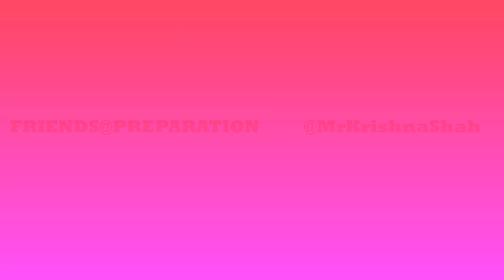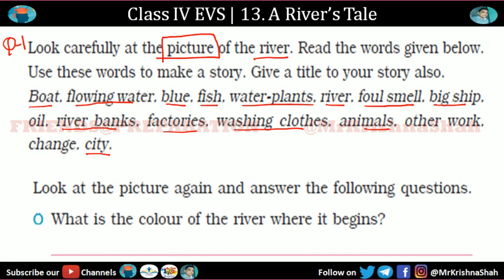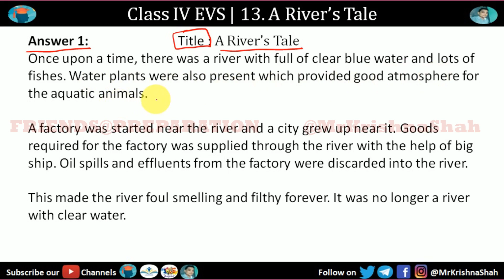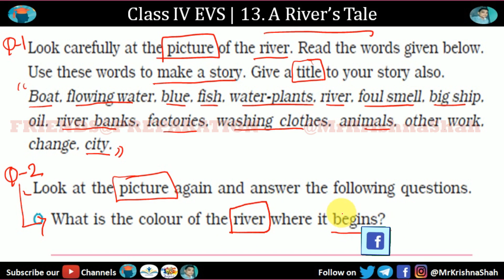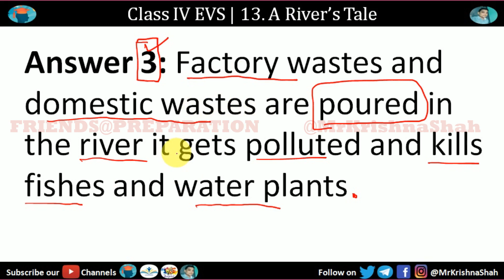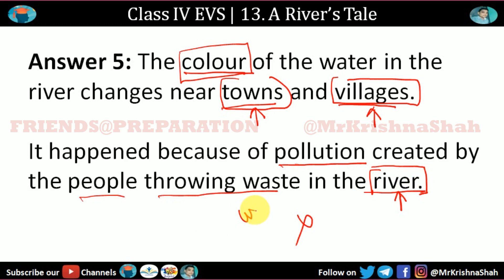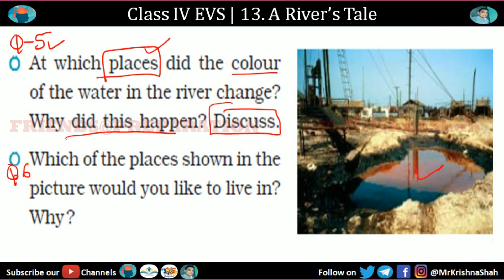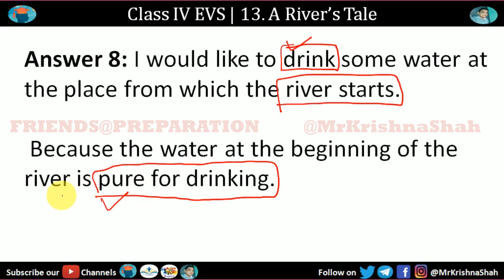A River's tale - Chapter 13 Class 4 EVS | Part 1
In this video you will learn Chapter 13 A River's Tale From Class IV NCERT Book Looking Around by @MrKrishnaShah on @FRIENDSPREPARATION. This video is useful for students of class IV who is looking A River's Tale Question Answer with explanation.

FEEL FREE TO WRITE QUERIES OR  CONTACT ON SOCIAL MEDIA.